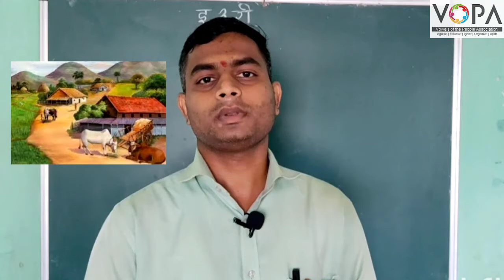3rd | Parisar Abhyas | Chapter 7 | आपले गाव, आपले शहर | V1 | V-School